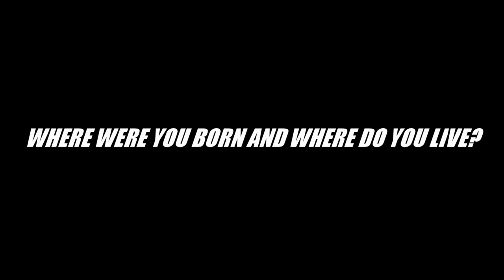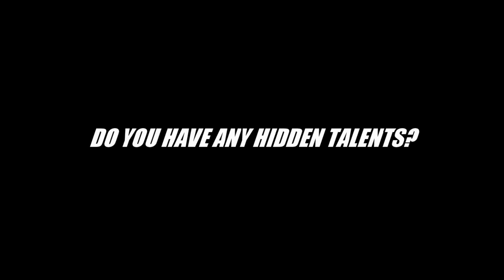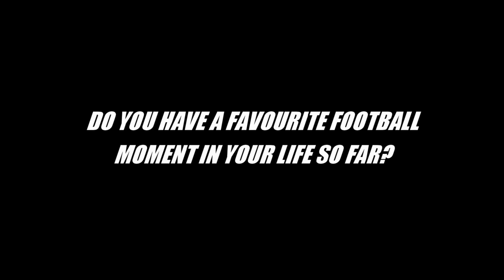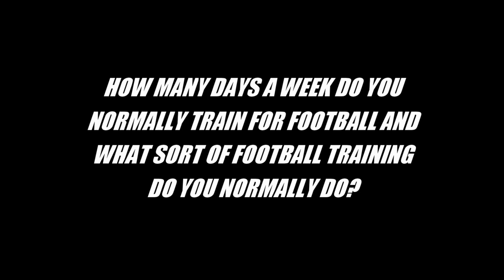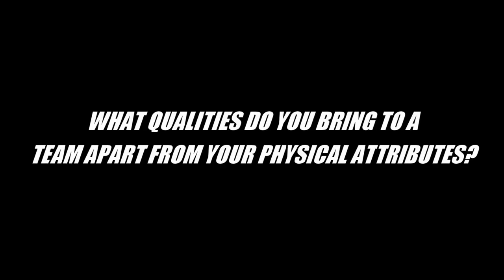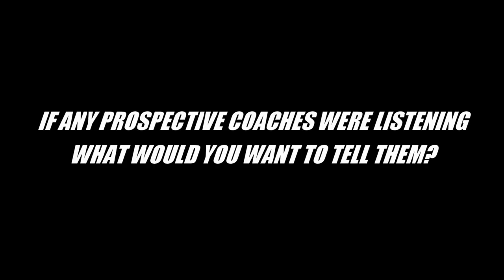20 QUESTIONS with ARMIN VAN AS!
Sup! Welcome back to the channel and to another subscriber football showcase video!

This is 20 Questions with Armin Van As and I hope you enjoy!